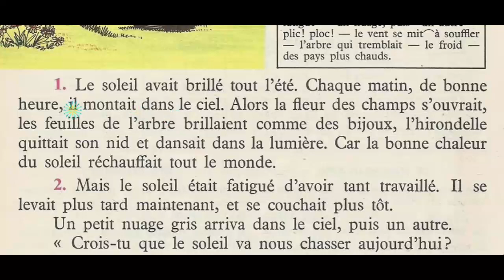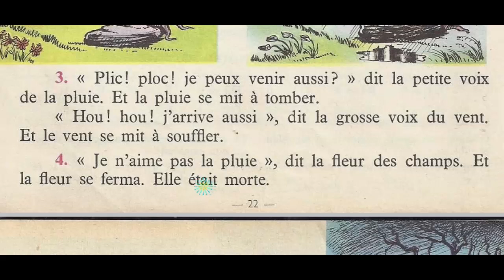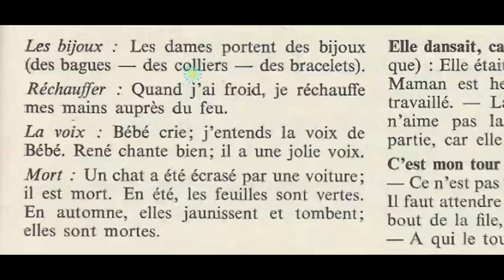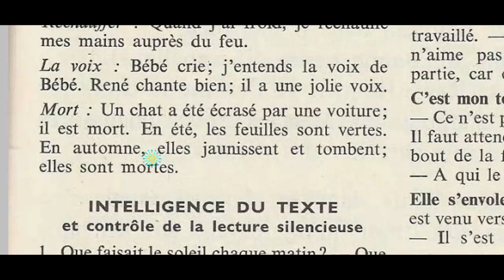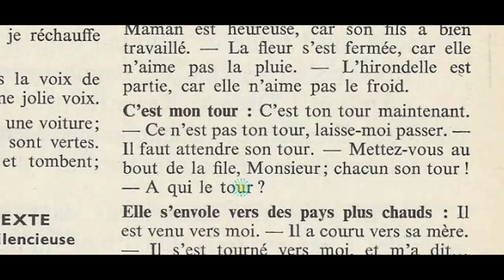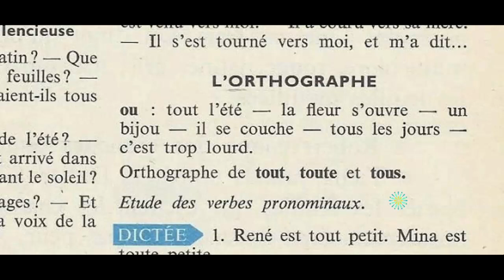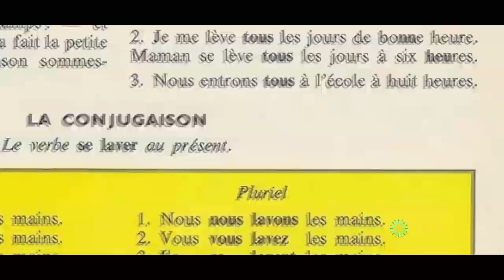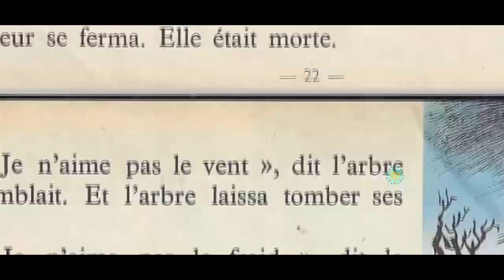Bien lire et comprendre (4ème E.P), la fin de l'été.